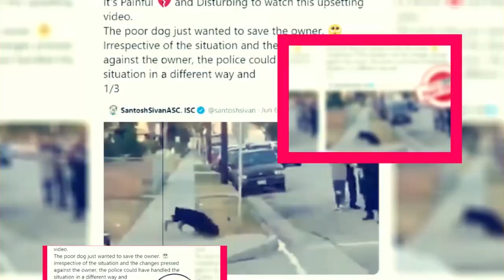Velma Season 2: When Will It Be Air? - Premiere Next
Velma Season 2: When Will It Be Air?
in this video, you will get the info related to Velma Season 2: When Will It Be Air?

Technology updates
Netflix Series
Netflix Movies
Premiere Next